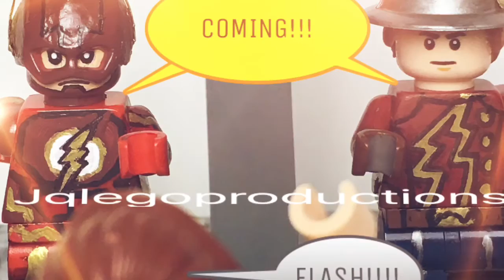JQL 2016 Slideshow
Just whipped this up as a end of the year video kinda, I'm missing a lot of photos but this is still a decent amount of photos for this slideshow. I'm gonna make a proper video later soon though. Just wanted to wish everyone a merry Christmas/kwanza/Hanukkah! And happy new year this year has been an eventful one for me when I started growing as a customizer and meeting new people and I just wanted to thank everyone I've met this year and hope you're having a great time off well at least I'm on winter break idk if everyone is but I'm gonna assume so. So there will be an end of the year video soon but I just wanted to get this video out and yeah, cya all later!